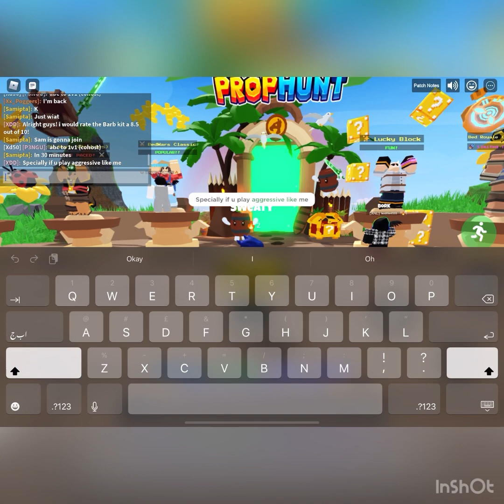Showcasing the Barbarian kit in Roblox bedwars